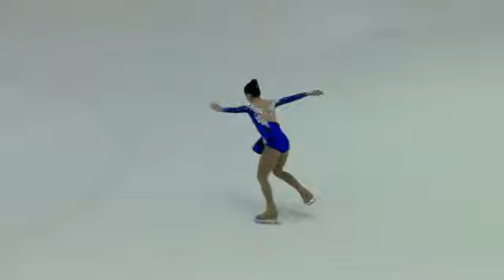20090811 1887 주니어선발전 김혜린 런쓰루 720x405